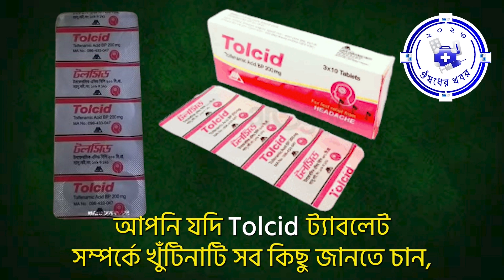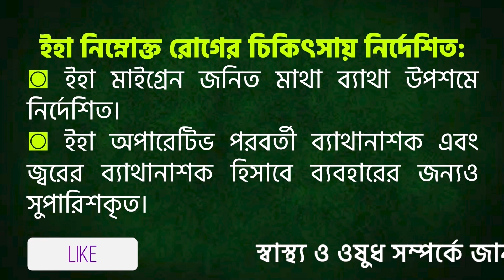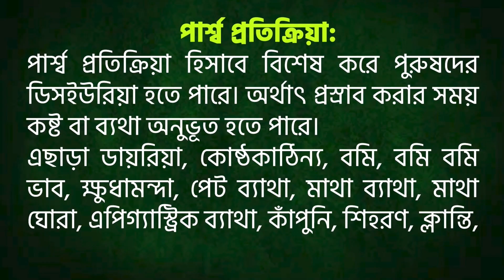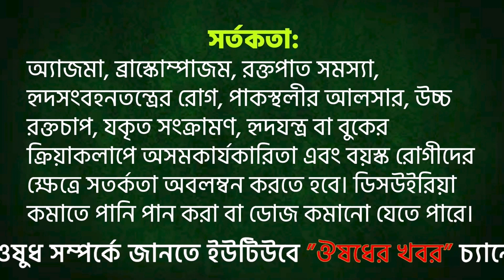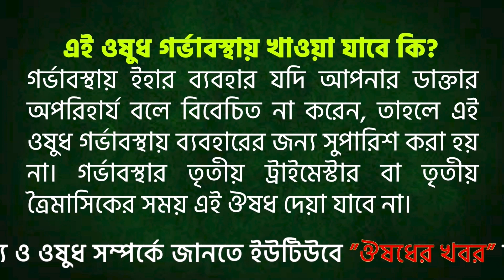Tolcid এর কাজ, ব্যবহার, মূল্য, সেবনবিধি, পার্শ্ব প্রতিক্রিয়া, সতর্কতা, Tolcid 200, Tolcid 200mg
◙ প্রতিটি ২০০ মি.গ্রা. Tolcid এর বর্তমান দাম ৮ টাকা।

◙ এই ভিডিও থেকে নিম্নলিখিত সকল প্রশ্নের উত্তর পাবেন:
প্রশ্ন-১। Tolcid কি?
প্রশ্ন-২। Tolcid এর জেনেরিক নাম কি?
প্রশ্ন-৩। Tolcid প্রস্তুতকারি কোম্পানির নাম কি?
প্রশ্ন-৪। Tolcid এর দাম কত?
প্রশ্ন-৫। Tolcid এর কাজ কি? বা, কোন কোন রোগের ক্ষেত্রে Tolcid ব্যবহার করা হয়?
প্রশ্ন-৬। Tolcid খাবার নিয়ম বা সেবনবিধি কি?
প্রশ্ন-৭। কিভাবে Tolcid খেতে হয়?
প্রশ্ন-৮। কোন কোন ক্ষেত্রে Tolcid ব্যবহার করা যাবে না?
প্রশ্ন-৯। Tolcid এর কোনো পার্শ্ব প্রতিক্রিয়া আছে কি?
প্রশ্ন-১০। Tolcid ব্যবহারে কি কি সর্তকতা অবলম্বন করতে হবে?
প্রশ্ন-১১। প্রেগন্যান্সি বা গর্ভাবস্থায় Tolcid খাওয়া যাবে কি?
প্রশ্ন-১২। শিশুকে স্তন্যদানকালীন সময়ে Tolcid খাওয়া যাবে কি?
প্রশ্ন-১৩। Tolcid অতিরিক্ত ব্যবহার করলে কি করবেন?
প্রশ্ন-১৪। কিভাবে Tolcid সংরক্ষন করবেন?
প্রশ্ন-১৫। Tolcid এর সমজাতীয় অন্যান্য ঔষধ কোনগুলো?

◘ যৌনির চারপাশে চুলকানি, লিঙ্গ ও অন্ডকোষের চারপাশে চুলকানি, ছক্রাক, চর্মরোগ, এলার্জি, দাউদ, একজিমা, ফাঙ্গাল ইনফেকশন ও বিভিন্ন ধরণের চুলকানি নিরাময়ের সকল ঔষধ